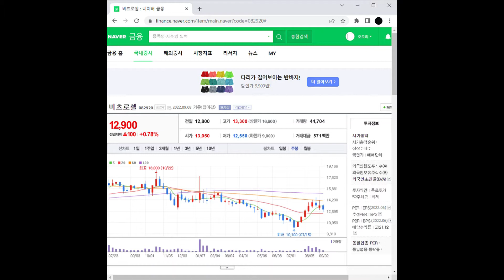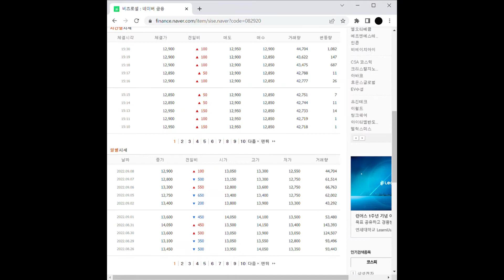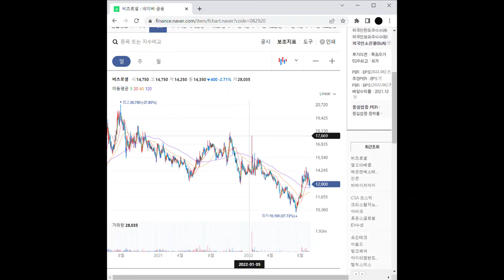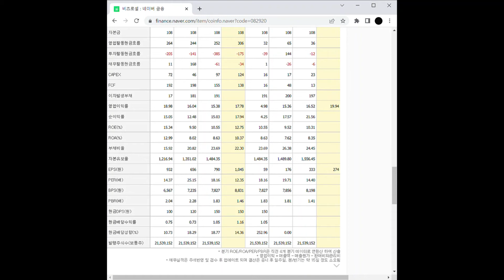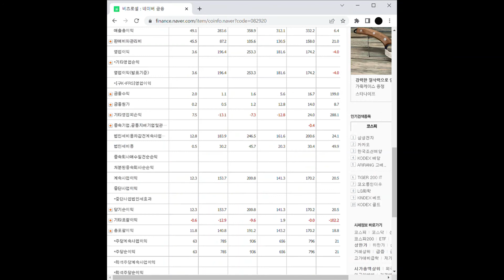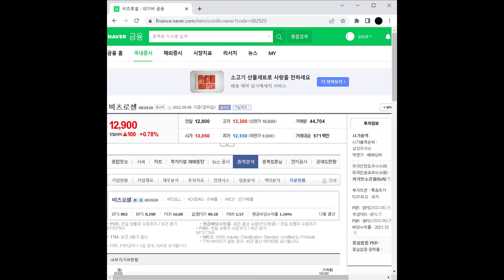ESS(전력저장장치) 관련주 비츠로셀 주가 전망 및 차트 분석